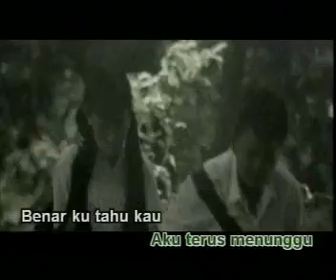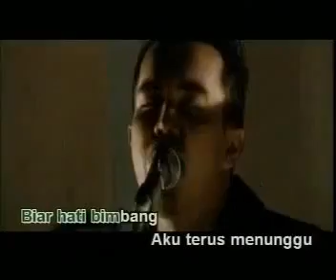EXISTS - Seperti Dulu